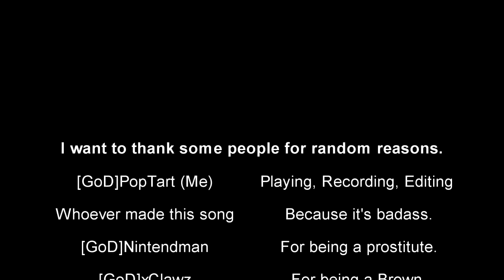SpasTage #1 - Black Ops Wii :: By ACCFPopTart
Please watch the whole video. All of those clips were recorded yesterday (July 16th) If this gets positive feedback then I'll think about doing more of these.